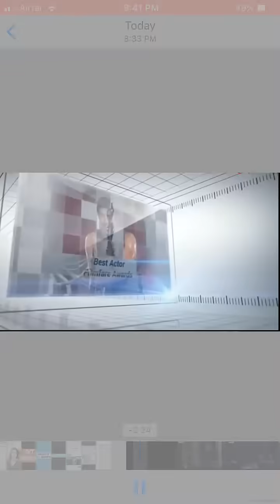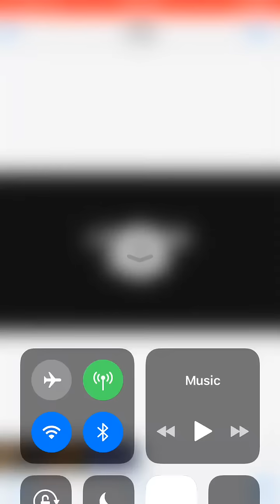Sunny Deol GHAYAL FILMFARE AWARD 1991 |RARE VIDEO